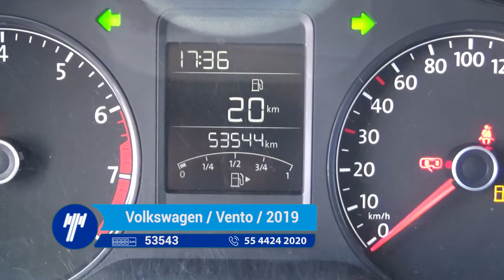Volkswagen / Vento / 2019 - KT032801